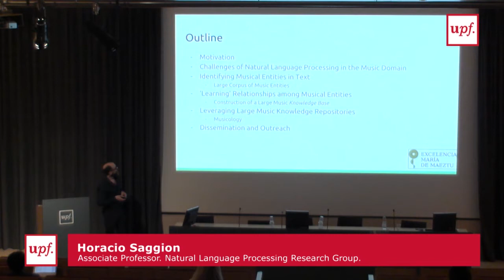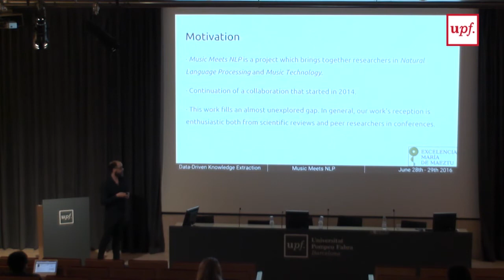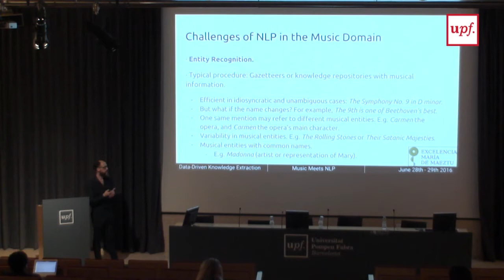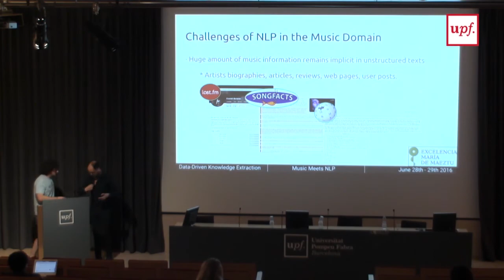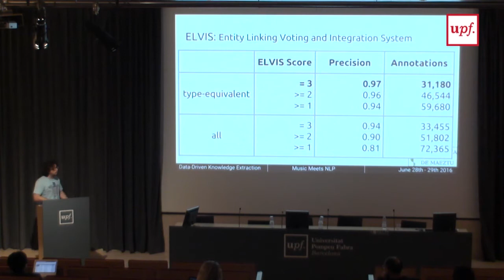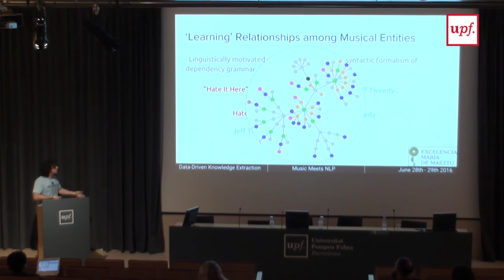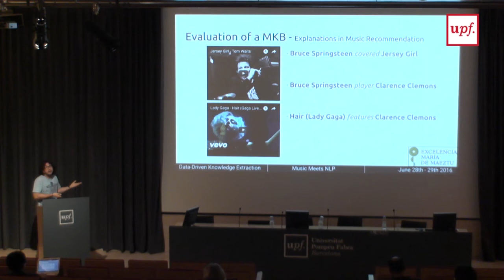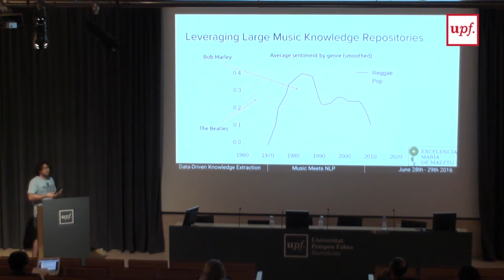Music meets Natural Language Processing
Horacio Saggion: Associate Professor. Natural Language Processing Research Group

Luis Espinosa: PhD student.  Natural Language Processing Research Group

María deMaeztu DTIC-UPF Workshop on Data Driven Knowledge Extraction, 28-29 June 2016, Barcelona

To know more about the María de Maeztu Strategic Research Program and projects,